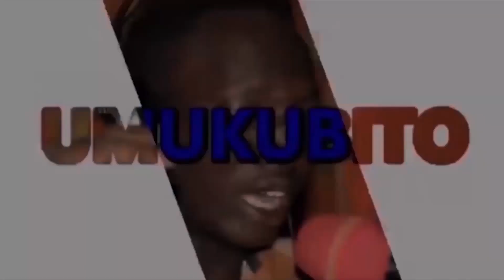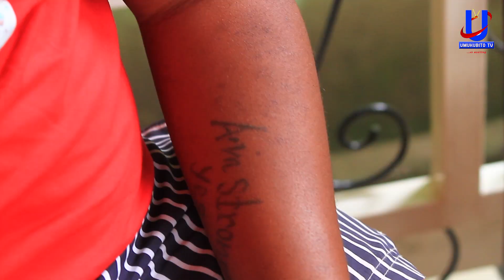MUTIMA urukundo rumusumbije inguvu//Bavuga ngo ndamuhenda//Yarihanganye dukenye//MARIAGE yanje